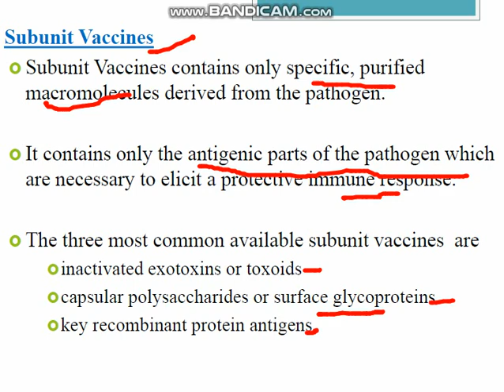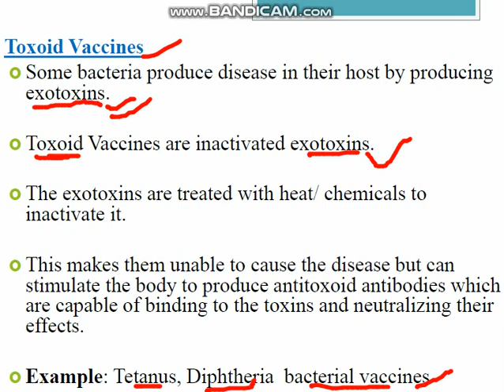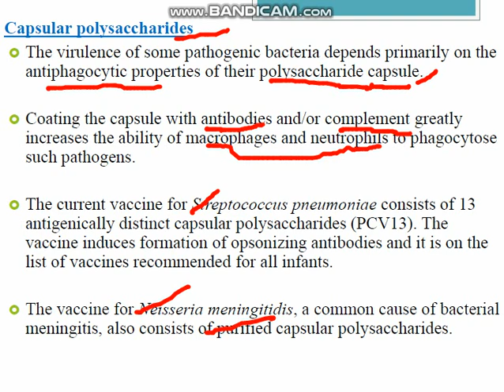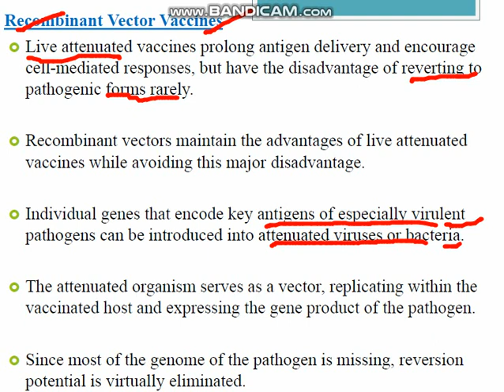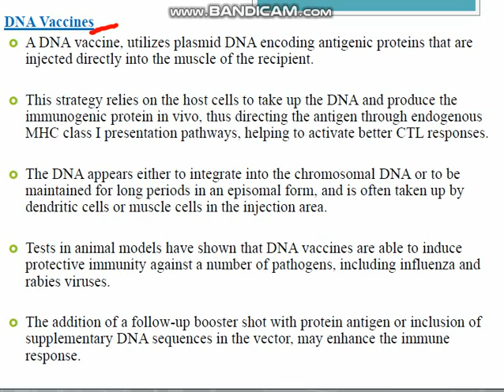Lecture 26B Vaccines and their types